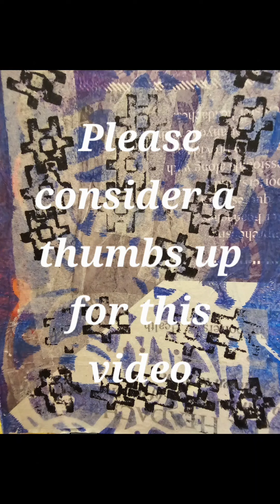gelypostcardplay Day 30